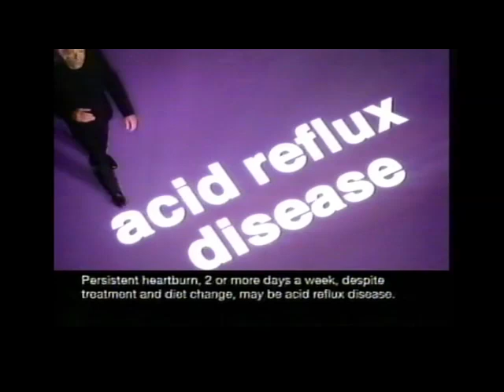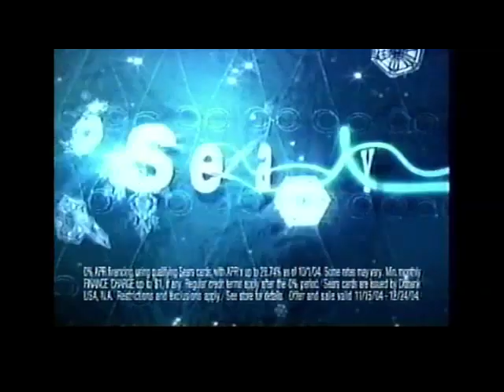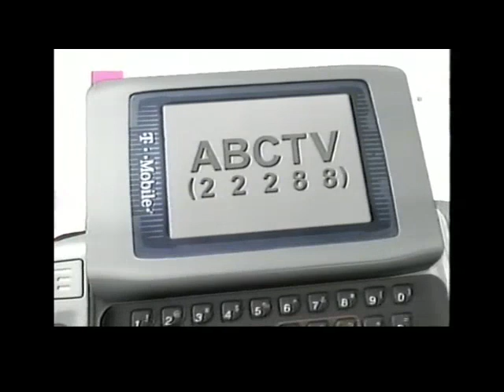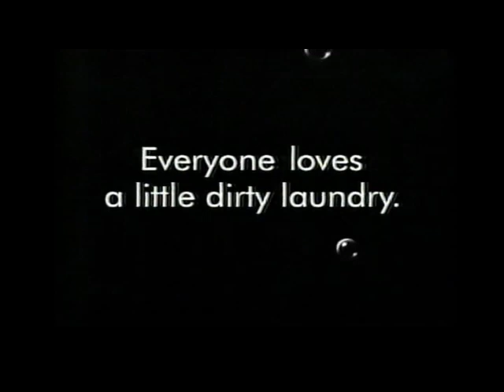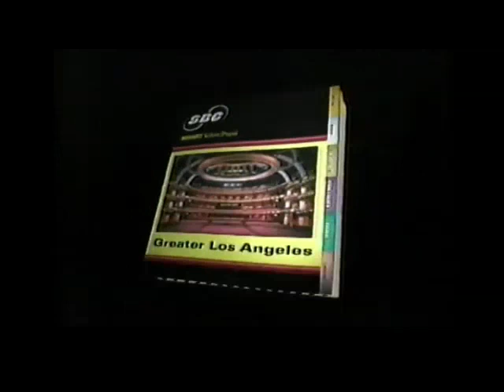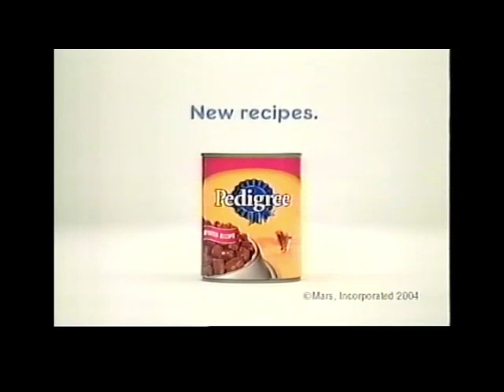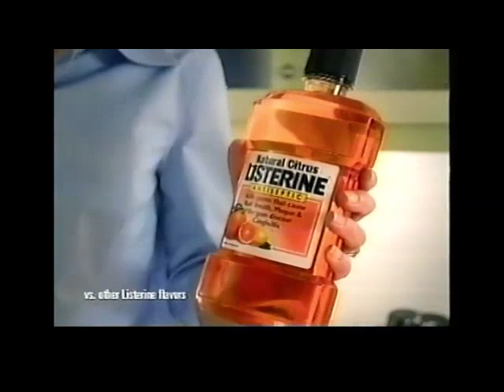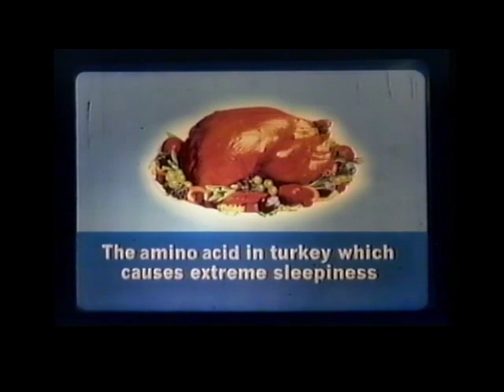ABC Commercial Breaks November 14, 2004 (American Music Awards)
Commercials aired during the 2004 American Music Awards